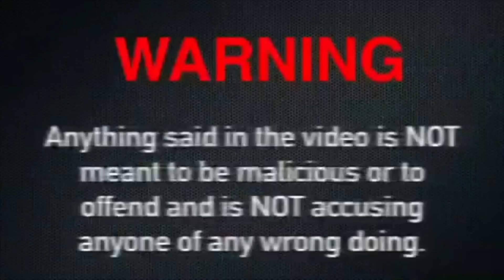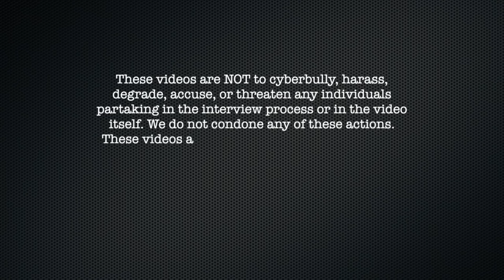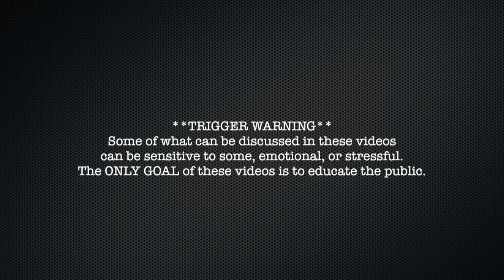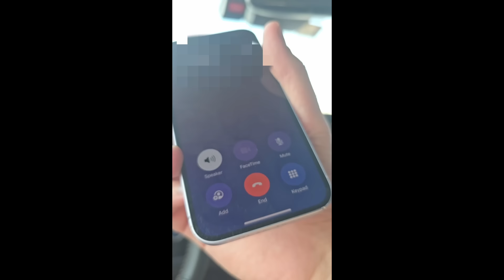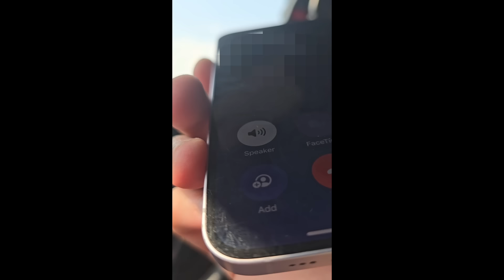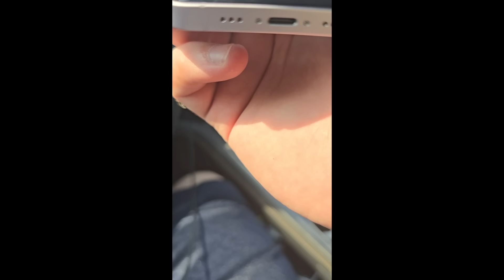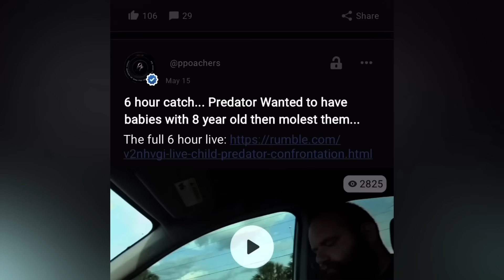48 Year Old lnto SUPER YOUNG Gets Trolled, Caught and ARRESTED at Home (Trinity, Texas)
48 Year Old lnto SUPER YOUNG Gets Trolled, Caught and ARRESTED at Home (Trinity, Texas)

00:00 Intro
4:00 Video
55:00 Cops